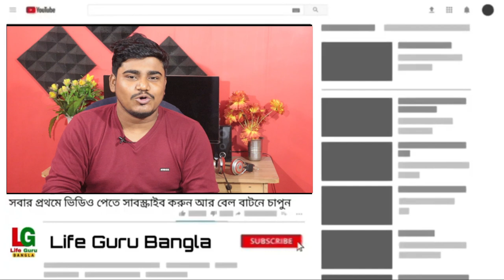একাদশ ও দ্বাদশ শ্রেণীর অফিশিয়াল নম্বর বিভাজন pdf